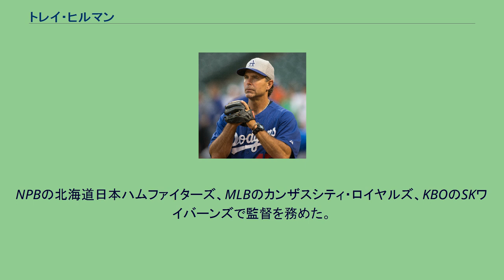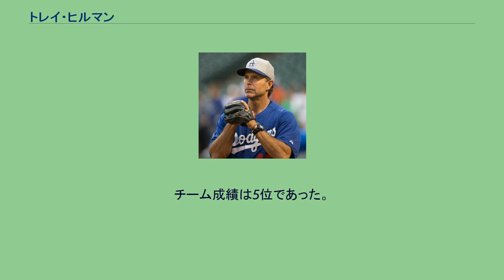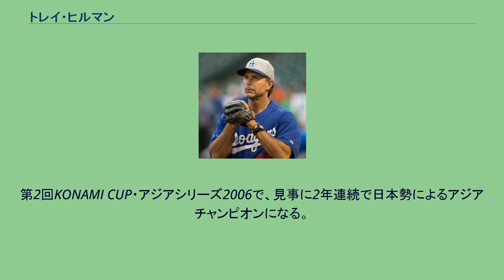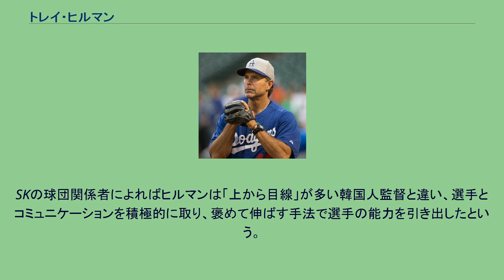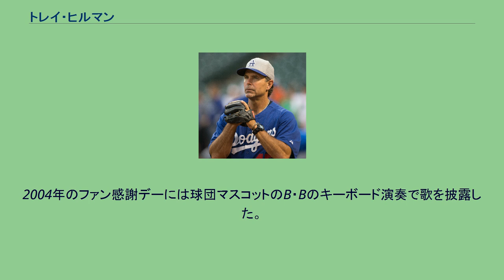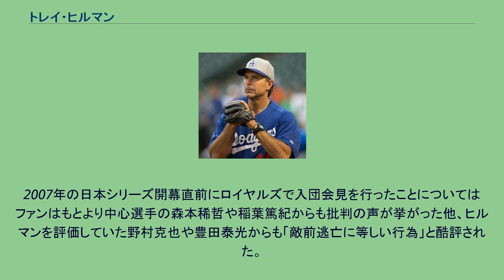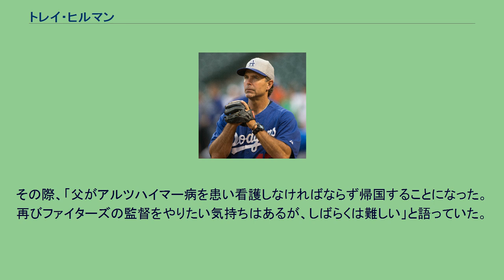トレイ・ヒルマン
トーマス・ブラッド・ヒルマン（Thomas Brad "Trey" Hillman, 1963年1月4日 - ）は、アメリカ合衆国テキサス州ポッター郡アマリロ出身の元プロ野球選手（内野手）。
右投右打。
現在はMLBのマイアミ・マーリンズで三塁コーチを務める。
NPBの北海道日本ハムファイターズ、MLBのカンザスシティ・ロイヤルズ、KBOのSKワイバーンズで監督を務めた。
2020年現在、日米韓3か国のプロ野球監督を歴任した唯一の人物である。
メジャーリーガー（外野手）のブレット・フィリップスは義理の息子にあたる。
テキサス大学アーリントン校卒業後、1985年にクリーブランド・インディアンスと契約してプロ入りする。
マイナーリーグで3年間プレーしたものの、メジャーリーグ（以下：MLB）に昇格することはなく、1987年に引退する。
1988年より、インディアンスのスカウトとなり、1990年からはニューヨーク・ヤンキース傘下のマイナーで11年間監督経験を積む（そのうち、1999年から2001年は、AAA級コロンバス・クリッパーズの監督）。
2002年、テキサス・レンジャーズ育成部ディレクター兼フィールドコーディネイターに就任。
翌2003年に、当時ヤンキースと業務提携をしていた日本プロ野球（以下：NPB）の日本ハムファイターズの監督に就任した。
日本ハムから監督オファーが来た際、レンジャーズからも監督就任の誘いを受けていた。
当初、MLB球団の監督に興味を持っていたことや、ヒルマン自身がテキサス州出身ということから、レンジャーズの監督就任を希望していた。
しかし、日本ハム側がヒルマンの監督就任を強く要請したことと、レンジャーズの監督にバック・ショーウォルターが就任したことから、日本ハム監督就任を受け入れた。
就任1年目の2003年は5位、球団の北海道移転元年の2004年はレギュラーシーズン3位の成績でチームをプレーオフへ導いた。
2005年は7月に実母死去に伴い一時帰国。
帰国中の間、白井一幸ヘッドコーチが監督代行を務めた。
チーム成績は5位であった。
2006年はチームをレギュラーシーズン1位に導き、10月12日にプレーオフを制し、25年ぶりにパシフィック・リーグ制覇。
10月26日に中日ドラゴンズとの日本シリーズを制し、遂に44年ぶりの日本一を達成。
日本ハムファイターズとしては初の日本一となった。
パシフィック・リーグフラッグに引き続き、日本チャンピオンフラッグが初めて津軽海峡を越えた。
第2回KONAMI CUP・アジアシリーズ2006で、見事に2年連続で日本勢によるアジアチャンピオンになる。
プレーオフへ向けてのリーグ1位通過・プレーオフを制してのリーグ優勝・日本シリーズ優勝のそれぞれで毎回「シンジラレナ〜イ」を発し、この年の流行語大賞トップ10に入った。
2007年は球団へ強い要望を出して、同じ大学出身のデーブ・オーウェンを一軍コーチ補佐に招聘。
5月19日から6月8日にかけてチーム新記録となる14連勝を達成した。
これは、外国人監督としての最高連勝記録であり、この間の交流戦12連勝もプロ野球記録となっている。
9月8日、「子供が多感な時期で、父親としての責任を全うしたい」という理由から、シーズン中に退任を表明。
9月29日、球団史上初のリーグV2を達成（千葉マリンスタジアムにて）。
10月18日、クライマックスシリーズ優勝（札幌ドームにて）。
翌10月19日、カンザスシティ・ロイヤルズの監督として複数年契約が成立（後述を参照）。
日本ハム監督としては同年の日本シリーズまで指揮を執るも、中日ドラゴンズに1勝4敗で敗れる。
5試合の平均得点は1・4点と低打率に泣き、特に第5戦では山井大介→岩瀬仁紀のリレーで完全試合を喫している。
第3戦では3番の稲葉、4番のセギノールを序盤で大差がついたため途中交代させたことが批判の要因になった。
江夏豊からは「日ハムはまだ発展途上のチーム」と分析された。
アメリカンリーグ中地区のロイヤルズは、2007年まで4年連続最下位と低迷を続けており、ヒルマンにはチームの再建が託されていた。
就任一年目の2008...